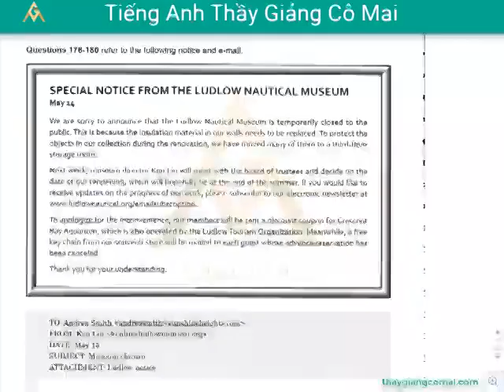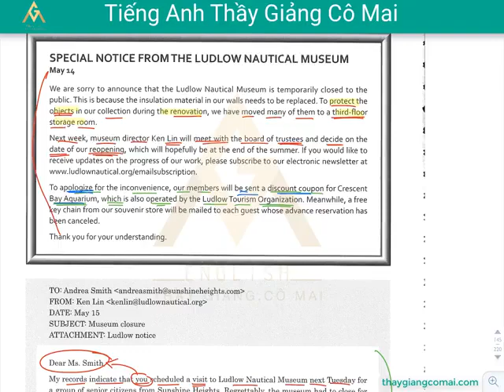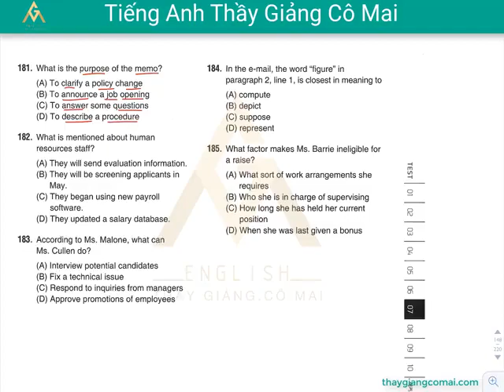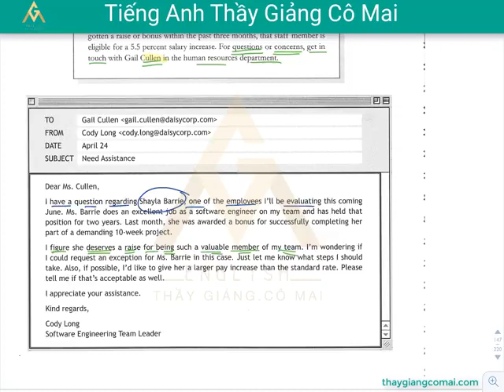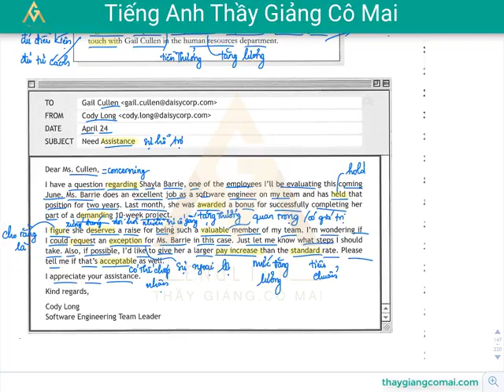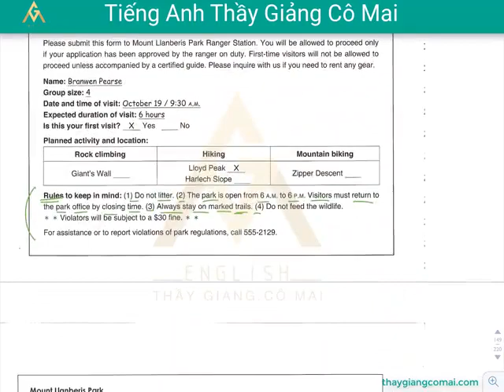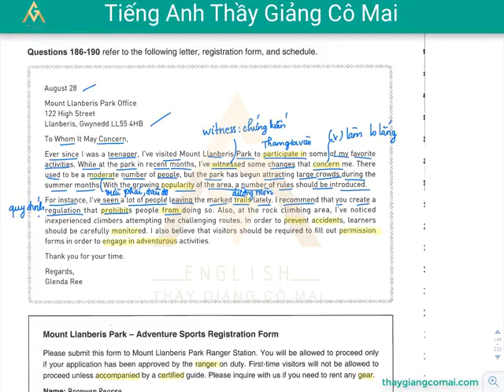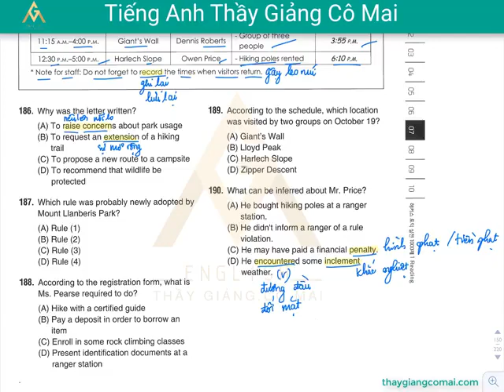Sách FOCUS RC 1 Test 07 Câu 176 đến 190